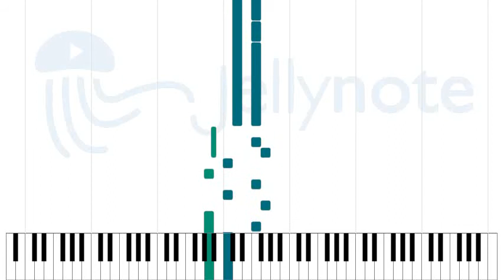Wasp Nest - The National [Sheet Music]